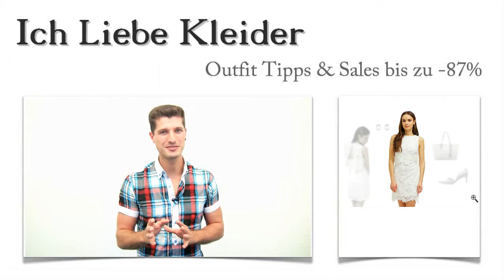Weißes Cocktailkleid in Kurz kombinieren + 3 Weiße Outfits für Freya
Für die Party ihrer besten Freundin suchte Freya ganz besondere weiße Outfits. Doch irgendwie fiel es ihr dieses Mal schwer, ein weißes Cocktailkleid in Kurz zu kombinieren. Sie schrieb mir und bat mich um Unterstützung. Gemeinsam ist es uns gelungen, ein kurzes weißes Cocktaikleid mit wunderschönen Accessoires zu ergänzen. Als Freya dann beim Kauf die Preise sah, war sie total glücklich. Sie konnte bis zu 87 Prozent sparen! Lest weiter und erfahrt, wie das möglich war! Außerdem dürft ihr euch auf eine tolle Überraschung freuen.

Weißes Cocktailkleid in Kurz kombinieren: Diese 3 weiße Outfit Ideen haben Freya total begeistert
Nachdem Freya ihr kurzes weißes Cocktailkleid gefunden hatte, wusste sie sofort, dass sie es mit Rosé-Tönen kombinieren wollte. Sie entschied sich für diese klassischen, offenen Pumps und die schicke Shopping-Bag dazu. Damit konnte sie einen zarten farblichen Akzent zum Weiß des Cocktailkleides setzen. Mit den edlen Ohrringen aus Strasssteinen und Glasstein rundet Freya ihr neues Party Outfit in weiß gekonnt ab. Klickt mal auf die Bilder und seht euch an, wie Freya ihr weißes Cocktailkleid in Kurz kombinieren wird!

Freya hat es gefunden: Ihr neues kurzes weißes Cocktailkleid im außergewöhnlichen Look
Freya steht auf echte Hingucker, wenn es darum geht, ein Kleid auszuwählen. Als sie ein weißes Cocktailkleid in Kurz kombinieren wollte, fand sie dieses auf Anhieb unwiderstehlich. Das weiße Cocktailkleid ist aus Spitze gefertigt und figurbetont geschnitten. Viele extravagante Details sorgen dafür, dass es ein absoluter Eyecatcher ist. Besonders schön ist auch die Gestaltung des Oberteils, das aus scheinbar zwei Teilen besteht. Mit dem edlen Perlmuttknopf wird das gesamte Erscheinungsbild nochmals unterstrichen. Seht euch die Bilder an und klickt auf die Lupe!

Bis zu 87 Prozent günstiger: Kurzes weißes Cocktailkleid hier im Shop kaufen und sparen!
Habt ihr Lust bekommen, auch so viel zu sparen, wie Freya es beim Kauf ihres Cocktailkleids in Weiß getan hat? Weiße Outfits bieten wir euch hier im Shop besonders günstig an. Schaut euch um und sucht gezielt weiße Cocktailkleider! Es handelt sich um limitierte kurze Cocktailkleider, die ihr mit den passenden Outfit Tipps bis zu 87 Prozent günstiger kaufen könnt. Am besten, ihr schaut immer mal wieder vorbei. Denn unsere Angebote variieren ständig. Klickt euch mal durch!

Überraschung: Individuelle weiße Outfits mit dem gewissen Etwas
Ich habe mir etwas für euch überlegt. Was haltet ihr davon, auf der nächsten Party ebenfalls ein kurzes weißes Cocktailkleid zu tragen? Ich möchte euch weiße Outfits zusammenstellen, die wirklich zu euch passen und die euch auf jeden Fall gefallen. Dazu brauche ich aber eure Unterstützung. Schreibt mir ein paar wichtige Details zu euch, zu euren Vorstellungen und zu euren Wünschen bezüglich weißer Outfits! Dann kann ich ganz gezielt individuelle weiße Outfits für euch zusammenstellen. Selbstverständlich ist der Service kostenlos und unverbindlich. Probiert es aus und freut euch auf interessante Ideen, wie ihr ein weißes Cocktailkleid in Kurz kombinieren könnt!